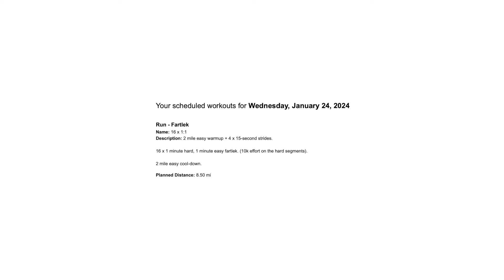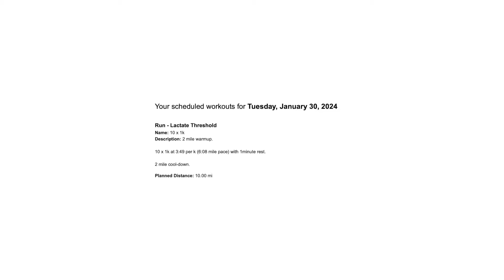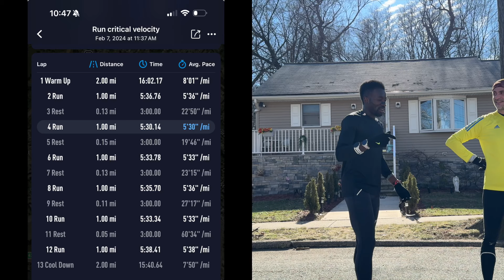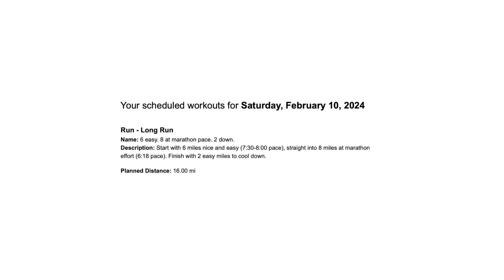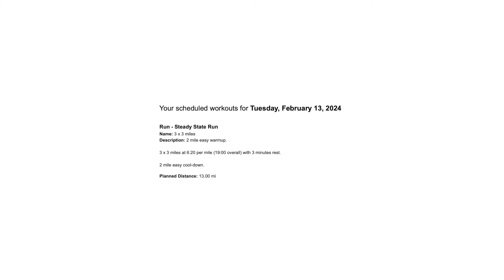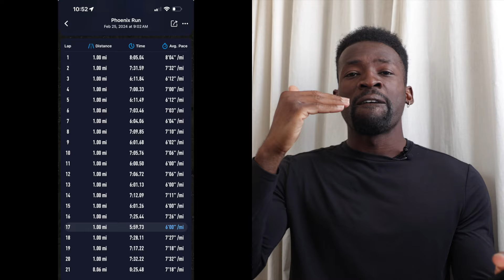marathon prep month recap - breaking down my workouts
running every day - run streak day 2519
MARATHON TRAINING month recap part 1

What's up my beautiful people!? Marathon prep #2 in the works! While I'm posting this I'm currently in my taper for the Rotterdam marathon! Also.. giving y'all something I never usually share.. my GOAL TIME. A little late to get this up but better late than never right? Hope y'all enjoy the more in depth chats about my workouts during this marathon prep. Anyone else racing in Rotterdam? Shoutout to the YouTube fam and Maarten for transferring his bib to me to make it happen!

thumbnail photo: Matt Shapiro IG shapirothehero